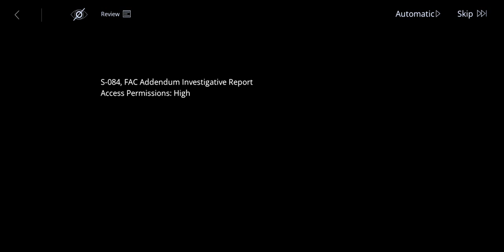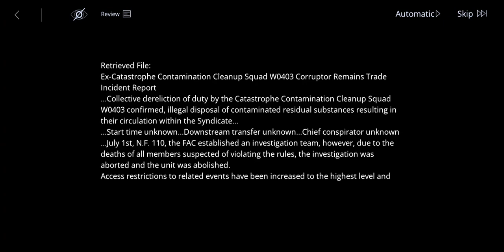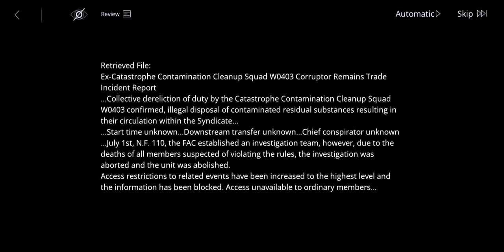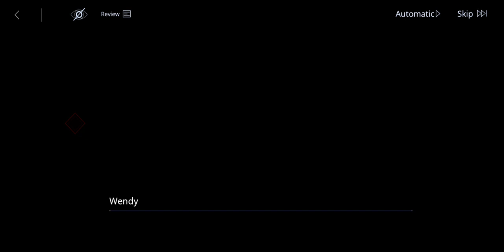path to nowhere/Wendy interrogation phase 1 and 2